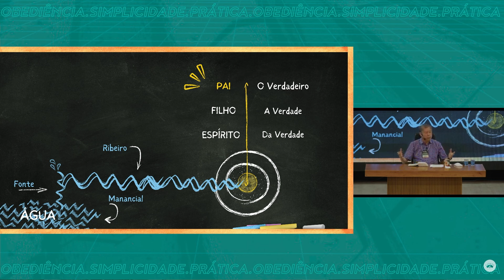[ KOREAN ] 메시지 23 - 예수의 부활 | Pedro Dong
전반적 주제: 말씀, 생명과 건축 (2)
메시지 23 - 예수의 부활 - 요 20:1-31